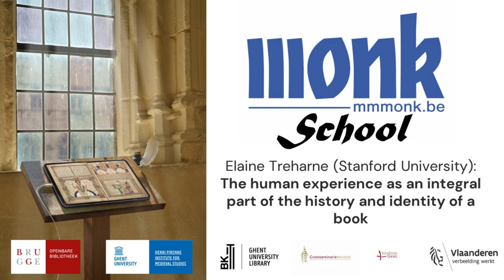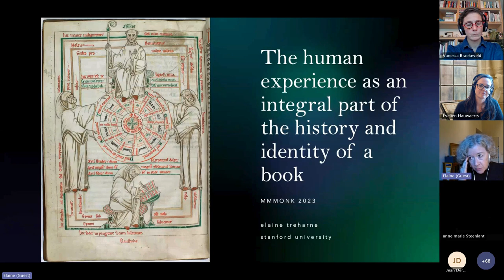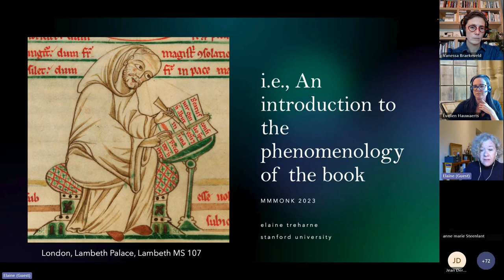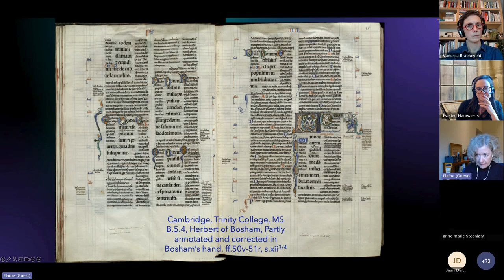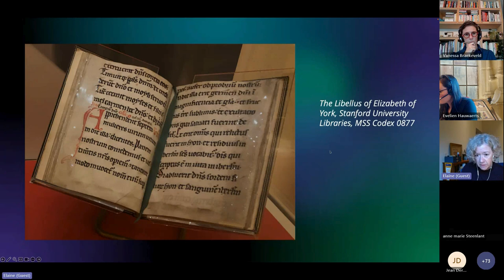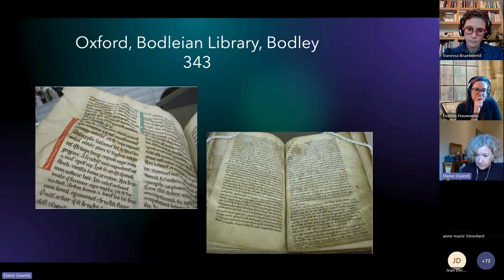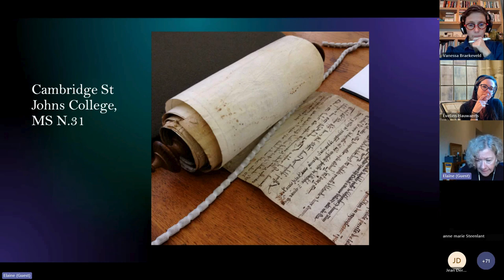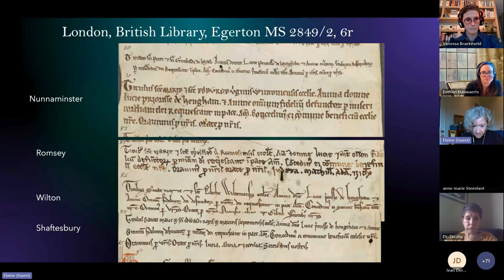Mmmonk School – An Introduction to the Human Experience in Medieval Books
Dr. Elaine Treharne (Stanford University) advocates for a holistic approach of books as objects-in-the-world, to tell the story of the book's life from the moment of its production to its use, collection, breaking-up, and digitization. This session is part of the Mmmonk School 2023 Webinars, an initiative by Bruges Public Library and Henri Pirenne Institute for Medieval Studies (Ghent University). Visit Mmmonk.be for more information on Mmmonk School and on medieval monastic manuscripts in Flanders.